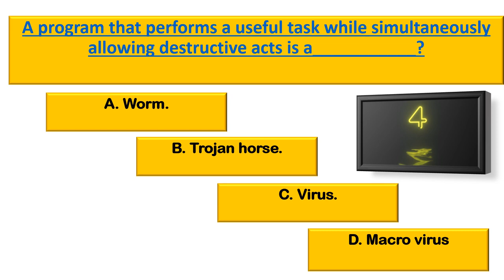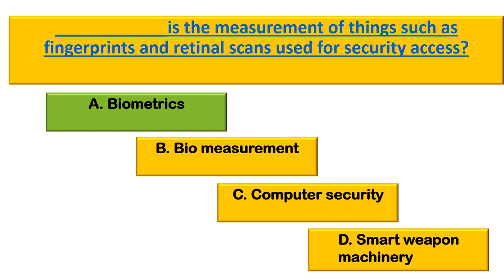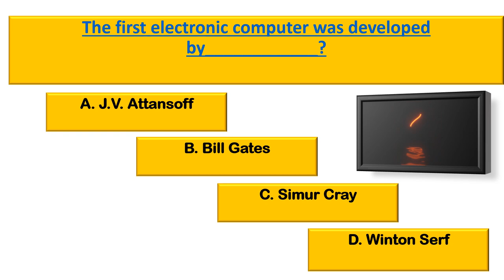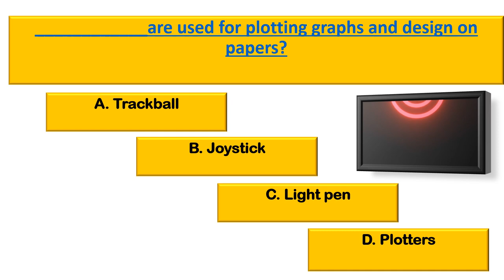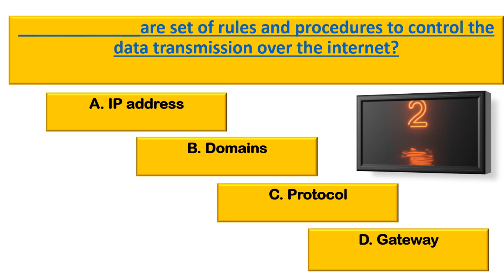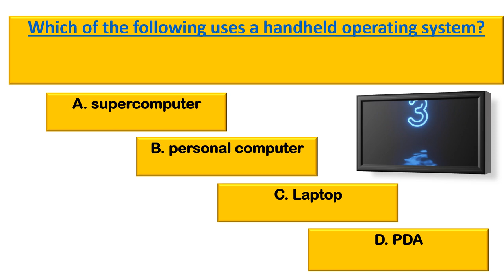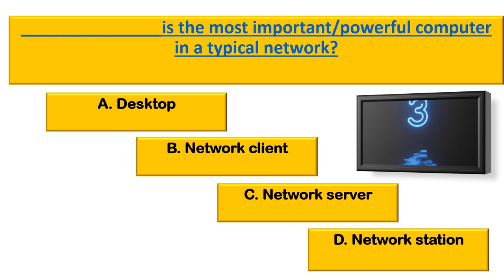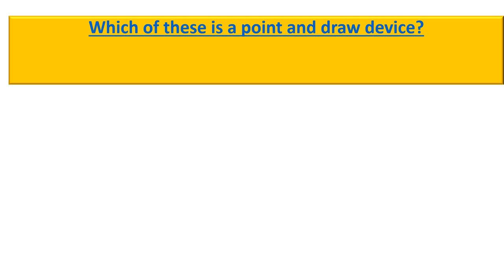50 COMPUTER GK | Basic Computer General Knowledge Questions And Answers | PART 5 | MinshaaSur GK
50 COMPUTER GK | Basic Computer General Knowledge Questions And Answers | PART 5 | MinshaaSur GK

"MinshaaSur" offers educational, inspiring, general knowledge in Urdu exam and job test questions and answers, facts, history, informational video's, and the most recent news updates.

For students and others looking to learn more, this video is really helpful. Knowledge of the globe, Pakistan, science, Islam, and a host of other topics.
This video is helpful for preparing for tests like the CSS, NTS, ECAT, MCAT, GAT, PMS, FPSC, PPSC, and all competitive exams in Pakistan.

Continue to watch MinshaaSur Gk.

1. Malicious software is known as____________?
2. A program that performs a useful task while simultaneously allowing destructive acts is a___________?
3. An intentionally disruptive program that spreads from program to program or from disk to disk is known as a_____________?
4. In 1999, the Melissa virus was a widely publicized:____________?
5. What type of virus uses computer hosts to reproduce itself?
6. The thing that eventually terminates a worm virus is a lack of: ?
7. When a logic bomb is activated by a time-related event, it is known as a____________?
8. What is the name of an application program that gathers user information and sends it to someone through the Internet?
9. ____________is the measurement of things such as fingerprints and retinal scans used for security access?
10. What is the most common tool used to restrict access to a computer system?
11. Hardware or software designed to guard against unauthorized access to a computer network is known as a(n)___________?
12. The scrambling of code is known as___________?
13. To prevent the loss of data during power failures, use a(n)_____________?
14. __________is defined as any crime completed through the use of computer technology?
15. ___________refers to electronic trespassing or criminal hacking?
16. The first electronic computer was developed by____________?
17. _____________computers operates essentially by counting?
18. ____________computer is small general purpose micro computer, but larger than portable computer?
19. Cathode Ray Tube is a form of__________?
20. ____________computer is a medium sized computer?
21. _________computer are of large size?
22. Note book, laptop,palm,hand-held computers are coming under the category of__________computer?
23. Touch Screen is___________?
24. ____________are used for plotting graphs and design on papers?
25. _______________are specific to users’ needs?
26. “MAN” stands for_______________?
27. Which of the following is a network topology?
28. VOIP stands for___________?
29. LAN stands for______________?
30. _____________are set of rules and procedures to control the data transmission over the internet?
31. NOS stands for______________?
32. _______________are system software to facilitate editing of text and data?
33. Computers, combine both measuring and counting, are called________________?
34. In world today, most of the computers are_____________?
35. physical structure of computer is called____________?
36. In which type of computer, data are represented as discrete signals?
37. C’ in CPU denotes___________?
38. Which of the following uses a handheld operating system?
39. To display the contents of a folder in Windows Explorer you should:
40. The CPU comprises of Control, Memory and_______________units?
41. A(n)_______________appearing on a web page opens another document when clicked.
42. _____________is a windows utility program that locates and eliminates unnecessary fragments and rearranges filed and unused disk space to optimize operations?
43. _______________is the most important/powerful computer in a typical network?
44. The software that is used to create text-based documents are referred to as_________________?
45. _______________devices convert human understandable data and programs into a form that the computer can process?
46. What feature adjusts the top and bottom margins so that the text is centered vertically on the printed page?
47. Which of these is not a means of personal communication on the internet?
48. What is the overall term for creating editing, formatting, storing, retrieving and printing a text document?
49. Fourth generation mobile technology provides enhanced capabilities allowing the transfer of both____________data, including full-motion video, high-speed internet access, and video conferencing.
50. Which of these is a point and draw device?